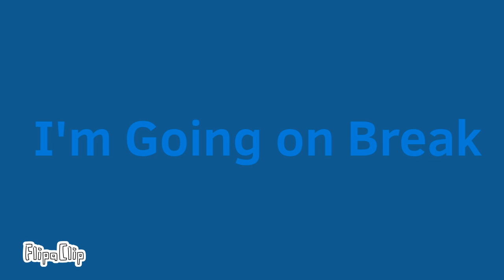I’m Going on Break (Read Description)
So I’m Going To Be Taking a Break From Uploading Videos. Now Before Anyone Thinks No I’m Not Leaving YouTube Okay im just Taking a Break From Uploading Videos For a Little While Because I’m Working on a Few Videos and I have a 400th Video Special which will be arriving by the end of this month.
So here’s List Of My Upcoming Videos.

1: Birthday Special🎉🥳
2: Q&A Live Stream Video
3: Halloween Special (400th Video Special)

So That’s All The Upcoming Videos I Have So Stay Tune For That.

@A L&YR 28 Class Studios